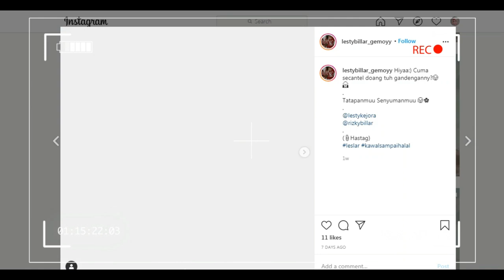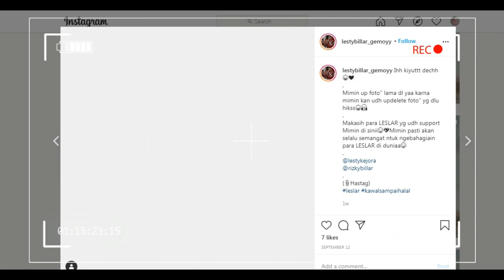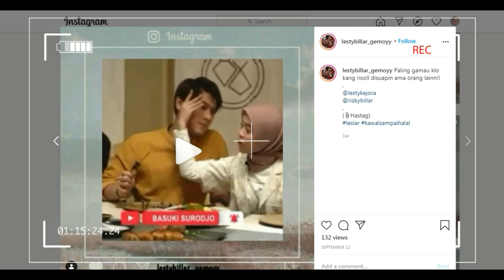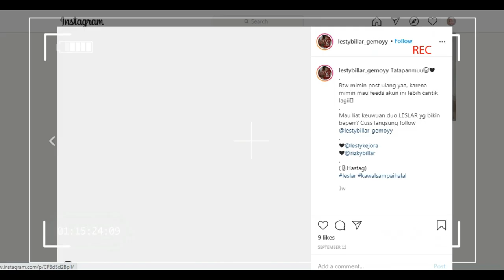upss,,,rupanya tatapan mu membuat aku suka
lesti rizky billar#tingting tv